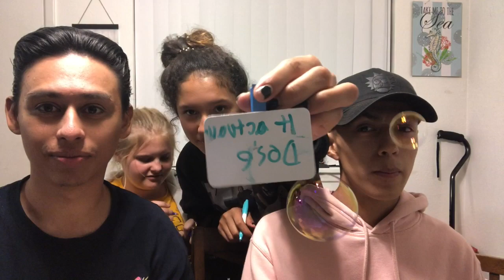Unpopular Opinions | Gone Wild?!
For this video it’s a little take on some unpopular opinions that I don’t really think get talked about, I hope you enjoy.😂💕